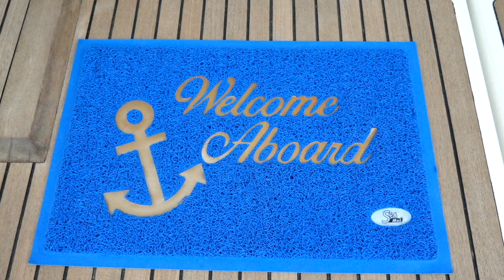Sailing Yacht Celene - Jeanneau Sun Odyssey 440 - Explore Greece & the Sporades islands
Available for charter from Volos Greece, gateway to the Aegean and the Sporades islands.

The yacht has 3-4 cabins and 2 w/c . With a fully equipped galley and a new water-maker, Celene combines functionality and comfort for the perfect yacht for a sailing holiday.

Celene is a modern and stylish sailing yacht designed for comfortable and safe cruising. It has a length overall of 13.39 meters (44 feet) and a beam of 4.29 meters (14 feet), making it spacious enough to accommodate up to 10 people.

The yacht's exterior features a sleek, contemporary design with a sloping roofline and a chined hull. The cockpit is spacious and ergonomic, with twin helm stations and easy access to all sail controls. The cockpit is also equipped with a large folding table, integrated cockpit speakers, and a dedicated storage locker for a life raft.

The interior of the Sun Odyssey 440 is bright and airy, with plenty of natural light and ventilation thanks to the numerous hatches and portholes. The main saloon has a U-shaped seating area with a large dining table that can be converted into a double berth. The yacht has a choice of two or three cabins, with the option for an additional skipper cabin in the bow. The cabins are all designed with comfort in mind and feature plenty of storage space and en suite heads with separate showers.

The yacht is also equipped with a range of modern features, including a fully equipped galley, a chart table, and an entertainment system with a flat-screen TV and a Fusion sound system. The yacht is powered by a Yanmar diesel engine and has a standard sail plan with an optional in-mast furling mainsail and a self-tacking jib.

Overall, the Jeanneau Sun Odyssey 440 is a well-designed and well-built yacht that offers comfort, style, and performance for cruising sailors.